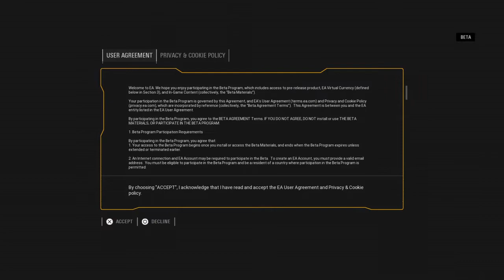STAR WARS™ Battlefront™ II Multiplayer Beta I Killed Rey in Galactic Assault